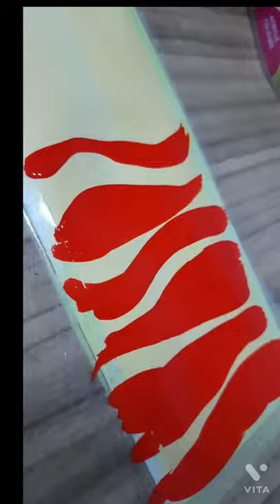Handmade bookmark (acrylic color)